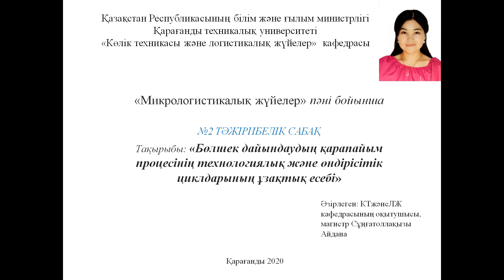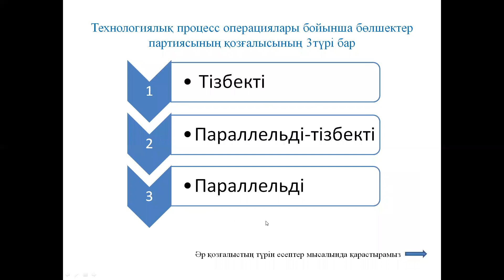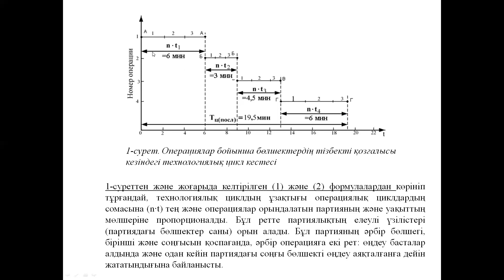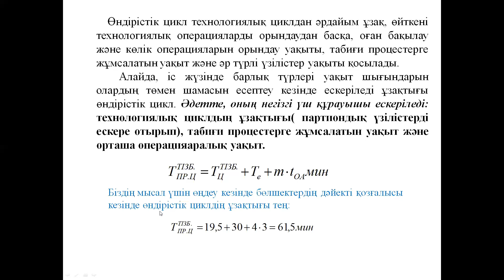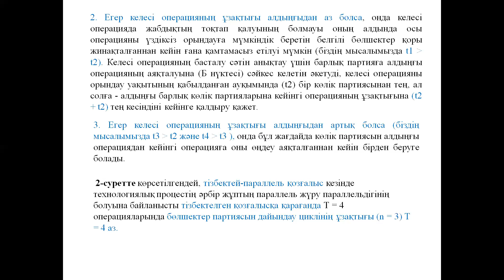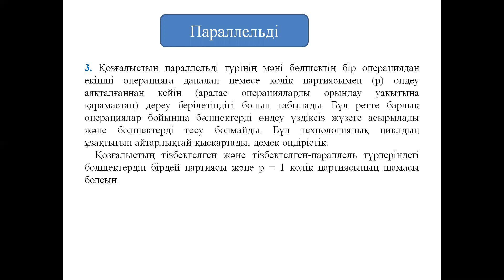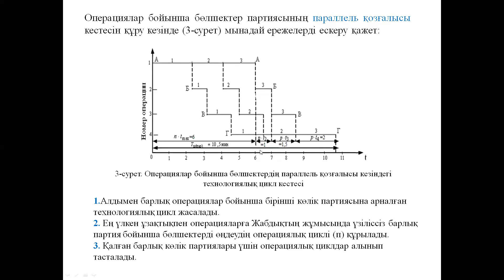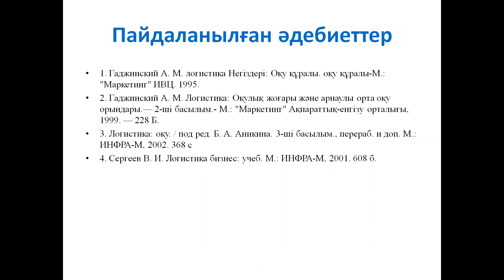Бакалавриат 5семестр Микрологистические системы/Микрологистикалық жүйелер практические№2 каз